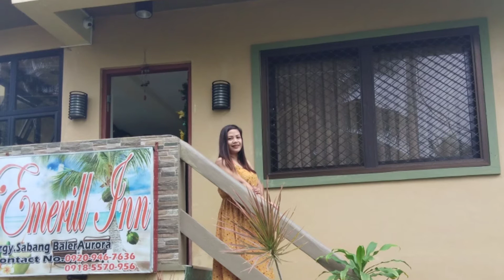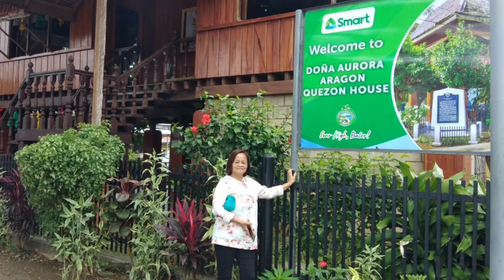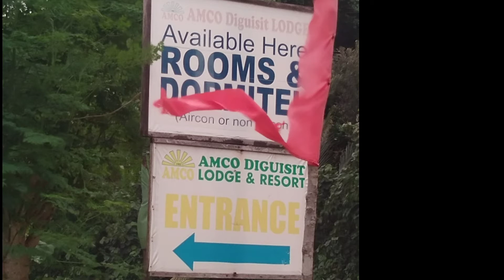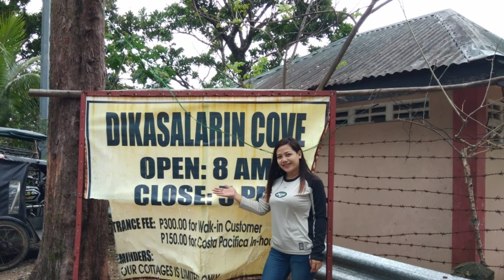BALER AURORA RIDE|BALER TRAVEL|BALER TOUR|BYAHE TO BALER|GANDASABALER|BEAUTIFULBALER|BALER ESCAPADE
Baler Escapade
Baler Aurora
Baler Travel
Baler Tour
Byahe to Baler Aurora
Ang ganda sa Baler Aurora
Beautiful Baler Aurora

HELLO! GUMAGAWA PO KAMI NG :

👬FOOD VLOG
👬TRAVEL VLOG
👬CYCLING VLOG
👬 VIDEO TUTORIAL VLOG
👬FAMILY BONDING VLOG
👬ATBP

MY LINKS NA TIYAK NA MAG-EENJOY KAYO SA PANONOOD🙇‍♂️🙇‍♀️👬

Godbless Us🙏

WE THANK YOU ALL FROM THE BOTTOM OF OUR HEARTS❤️❤️❤️